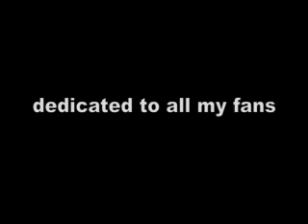Michael Shulman - On The Turning Away (Pink Floyd) version III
Michael Shulman - Shred Violin.
String Division is an electric violin covers project.
Live in Southstreet Seaport "Pier 17" on September 23, 2007.

"On The Turning Away" is originally by Pink Floyd.